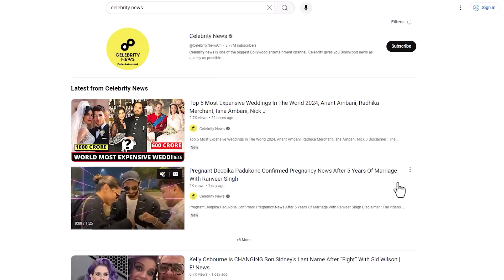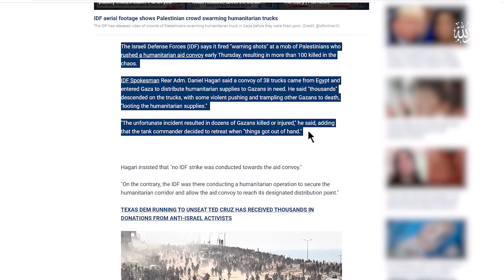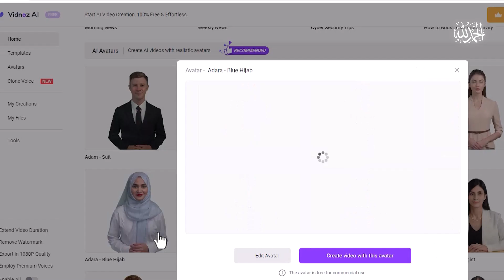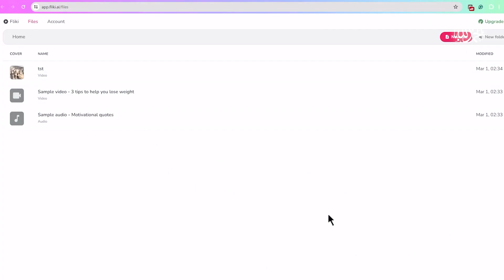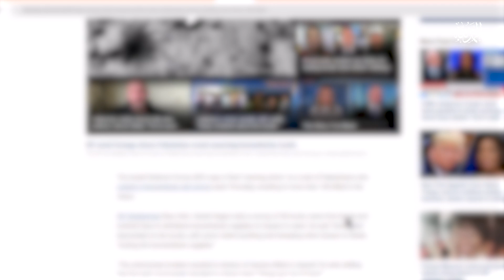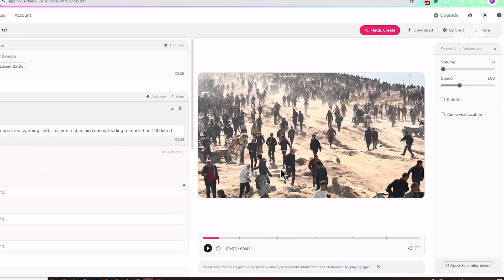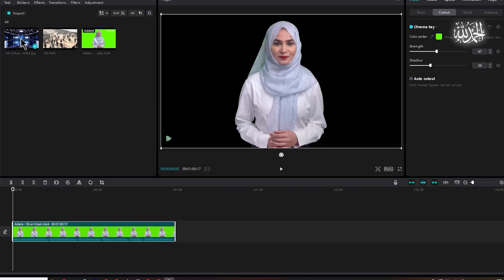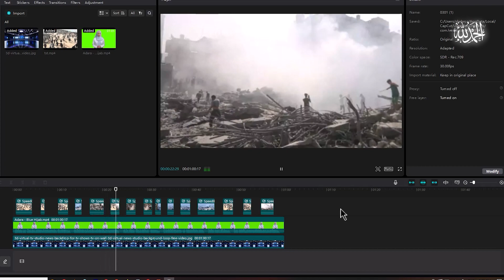Online Earning In Pakistan By Making English Ai News Channel | Earn Money Online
Welcome to Shehroz Nadeem YouTube Channel. In This Video We Will Talk About Online Earning In Pakistan By Making English Ai News Channel | Earn Money Online